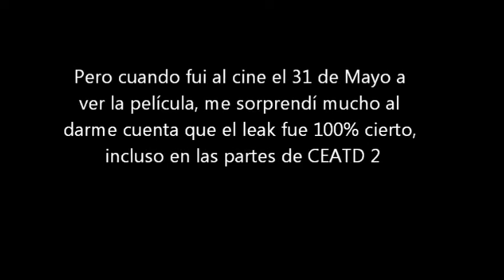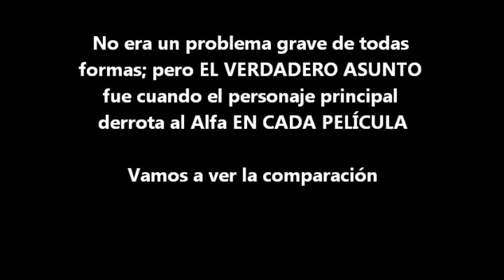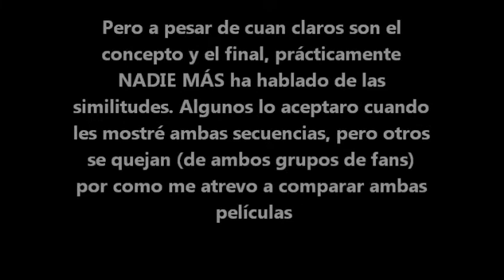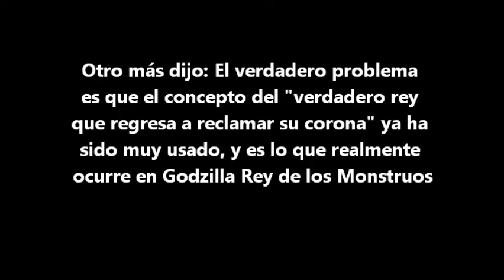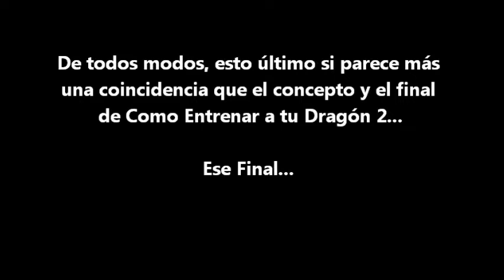COMO ENTRENAR A TU TITÁN: La verdad de GODZILLA REY DE LOS MONSTRUOS que NADIE TE DIJO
Aquí vengo a hablar de un tema sobre la película que parece que nadie ha querido tocar. No entiendo por qué, pero si se analiza abiertamente los hechos se hace bastante evidentes. Es preciso solo prestar atención.

Aún tomo en cuenta que ya llegué a los 2000 suscriptores, y con ello déjenme un tiempo para preparar un especial.

Disfruten